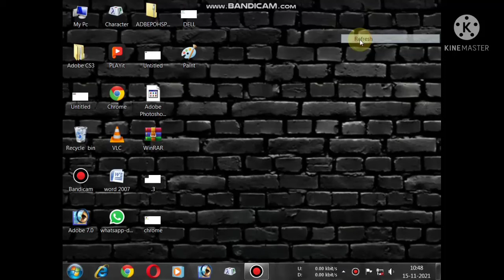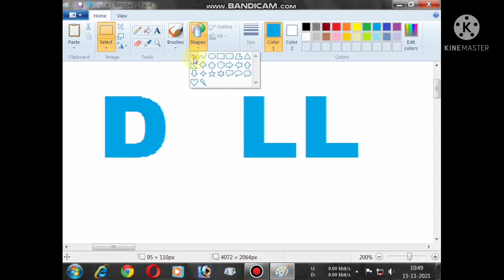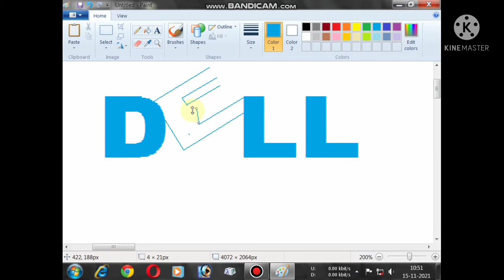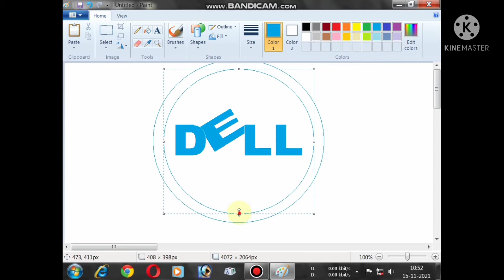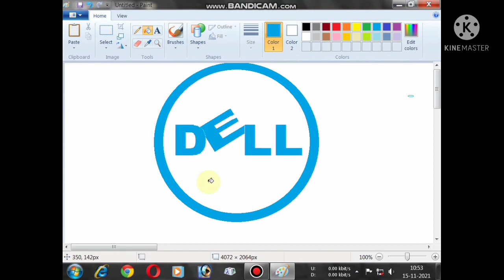How to draw Dell logo on computer using Ms paint.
pc/ laptop me dell logo kaise banaye.